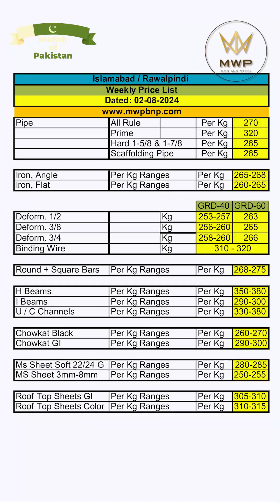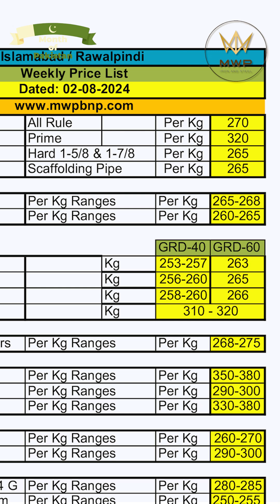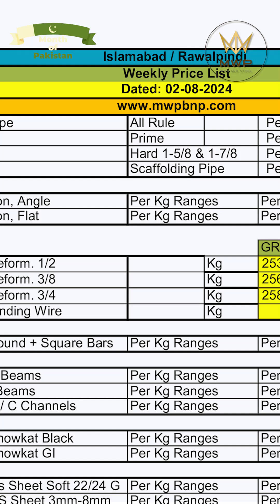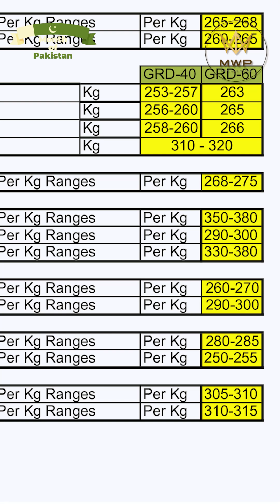How To Purchase Cheapest Iron & Steel || Iron & Steel Price Per KG Today In Pakistan August 2024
How To Purchase Cheapest Steel || Steel Price Per KG Today In Pakistan August 2024

"Discover how to purchase the cheapest steel in Pakistan! In this video, we provide tips and strategies for finding the best deals on steel, including where to look, how to compare prices, and negotiation techniques. Stay updated with the current steel prices per kg in Pakistan for August 2024. Whether you’re buying for a construction project or for industrial use, this guide will help you save money and ensure you get the best quality steel.